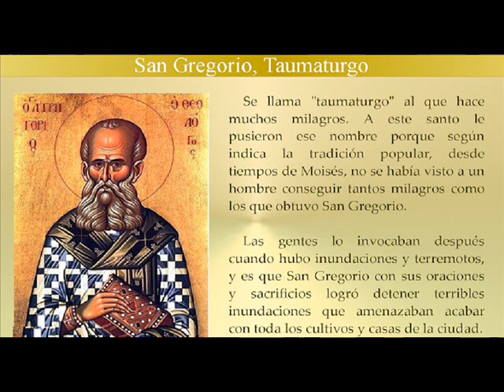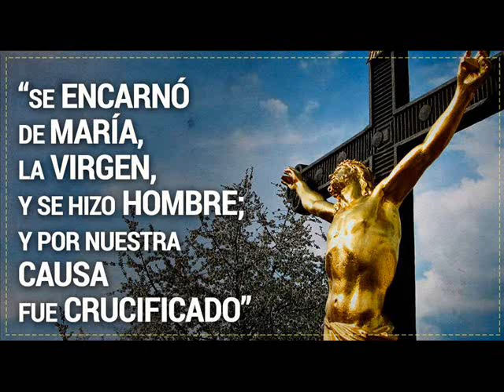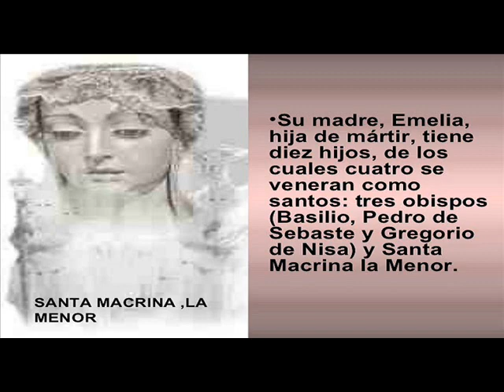SANTA MACRINA "LA MAYOR": 14 ENERO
LA ORACIÓN DE SANTA MACRINA:
“Tú, oh Señor, has destruido para nosotros el temor a la muerte.
Convertiste para nosotros en inicio de la verdadera vida, el fin de la existencia en este mundo.
Tú haces descansar nuestro cuerpo en el sueño por algún tiempo y lo despiertas de nuevo al toque de la trompeta final.
Tú das en depósito a la tierra, nuestra tierra que plasmaste con tus manos y de nuevo haces revivir lo que has dado, transformando con la inmortalidad y la gracia lo que en nosotros es mortal y deforme.
Tú nos salvaste de la maldición y del pecado, volviéndote uno y otro.
Tú aplastaste la cabeza de la serpiente, que a través del abismo de la desobediencia atrapó al hombre entre sus fauces.
Tú abriste el camino de la resurrección, destrozando las puertas del infierno y aniquilando mediante la muerte al señor de la muerte.
Tú diste a los que te temen la señal para que pudiesen escapar del arco. Dios eterno, a ti fui entregado cuando salí del seno, desde el vientre de mi madre eres tú mi Dios, amor de mi alma, al que consagro, con toda mi fuerza, mi espíritu y mi carne desde la juventud.
Tú me llevas con un ángel luminoso hacia donde se encuentra el agua del reposo, hacia el seno de Abraham.
Tú has destrozado la espada vibrante y has retornado al paraíso al hombre que ha sido crucificado junto a ti, entregado a tu misericordia, y también te acordarás de mí cuando vengas en tu Reino, porque yo también fui crucificado contigo, por tu terror tiembla mi carne, de tus juicios tengo miedo.
No me separe de tus elegidos el gran abismo, no se interponga el Maligno en mi camino, no se descubra ante tus ojos mi pecado, si engañada por la debilidad de mi naturaleza, pequé con la palabra, la acción o el pensamiento.
Tú tienes el poder de perdonar los pecados sobre la tierra, retira tu mirada para que respire, y para que vaya a tu presencia, despojada de mi cuerpo mortal, sin mancha ni arruga, con la forma de mi alma, de modo que mi espíritu, perfecto e inmaculado, llegue a tus manos como incienso.